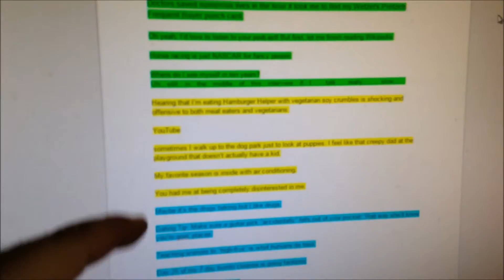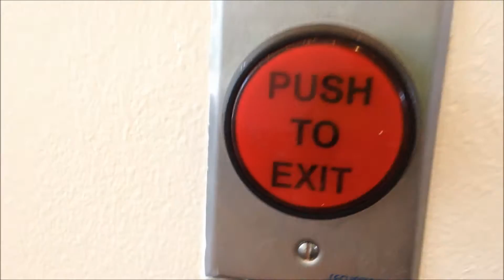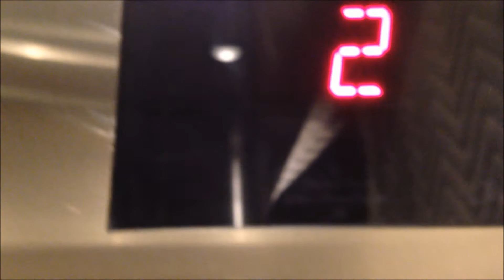AMERICA DAY // Marconi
Thanks for all your support, giving the video a like and leaving a comment is always appreciated!

- Marconi